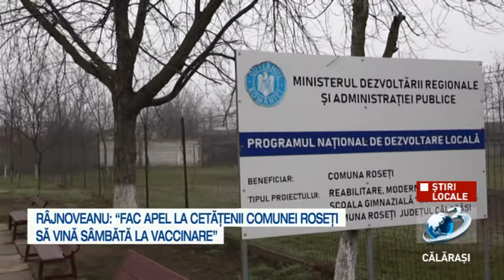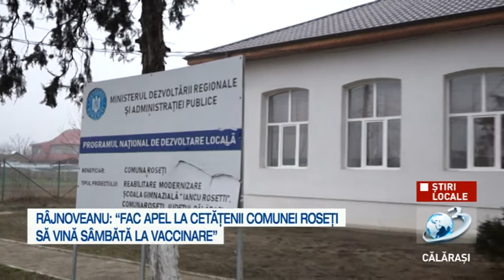Râjnoveanu: „Fac apel la cetățeni să vină la vaccinare”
Primarul comunei Roseți, Nicolae Râjnoveanu a făcut apel la cetățeni să înțeleagă importanța vaccinării pentru ieșirea din pandemia cu Covid 19, și să se prezinte în număr cât mai mare la campania de vaccinare.